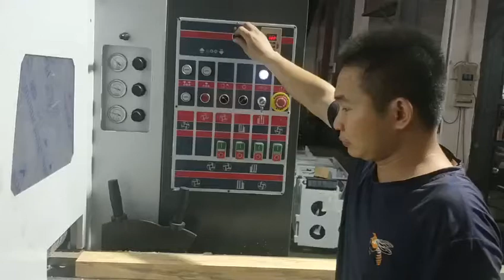Four sides moulding 180mm wide 4-sided moulder 4 sides surface planing machine